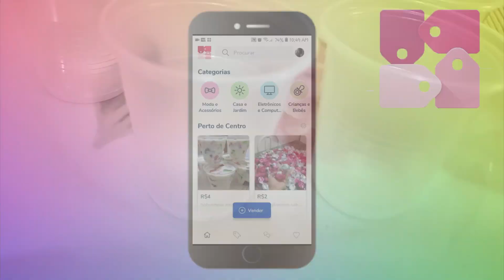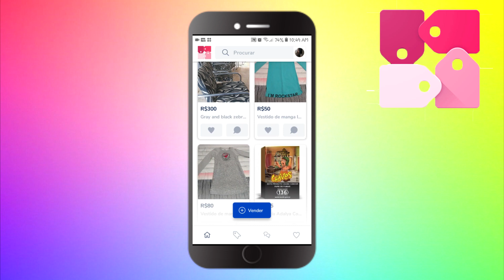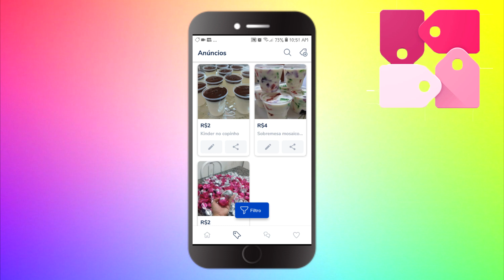🔥ESSA SOBREMESA É FAMOSA ENTRE AS CRIANÇAS E TÁ FAZENDO MUITO SUCESSO 😱 NÃO GASTA QUASE NADA 💰💸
3 ingredientes são :

2 caixinhas de creme de leite
1 caixinha de leite condensado
1 pacote de 25g de suco de morango

*rende 10 copinhos de 80 ml
*o valor de vendas depende do valor dos seus gastos!

*Oi meus amores meu nome é Renata ! tenho 26 anos ,sou casada com João Carlos  e moro no Paraná (Apucarana PR) Amo cozinhar e ensinar as pessoas passar pra vocês tudo que eu sei ,pra ajudar de alguma forma vocês aí do outro lado da telinha ❤️

RENATA SILVA
CAIXA POSTAL 43
CEP :86818000